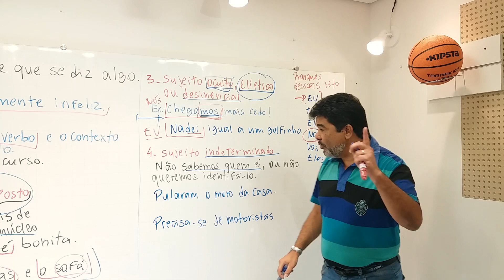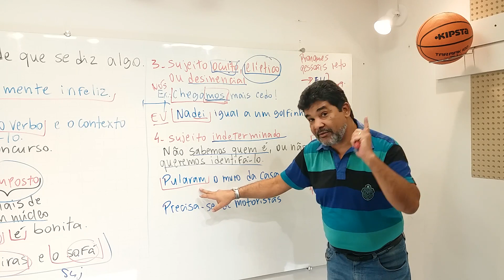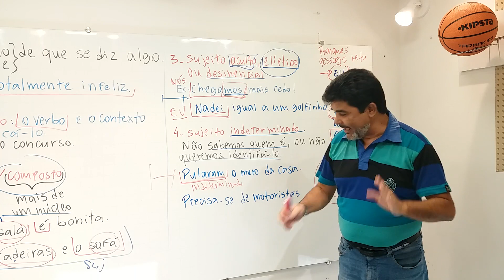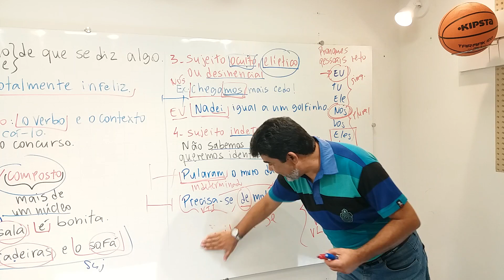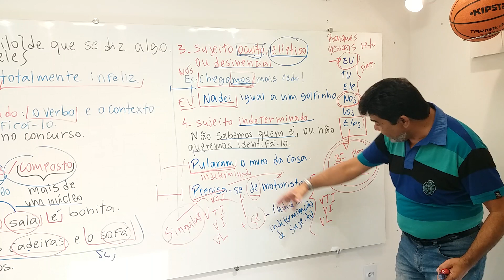Como identificar sujeito simples, composto, anteposto, posposto; elíptico, desinencial, oculto...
Identificar corretamente o sujeito de uma oração é fundamental para quem vai prestar concurso público.
Neste vídeo, abordo várias regras, aplicando-as à análise sintática, para você identificar corretamente o sujeito de uma oração: sujeito simples, composto, anteposto, posposto; elíptico, desinencial, oculto...